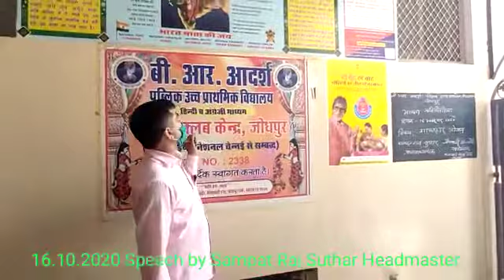Shakahar bhojan speech by Sampatraj Suthar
Video from Samju Suthar